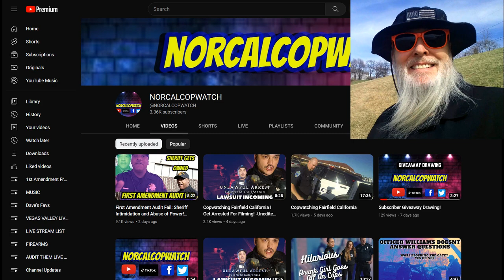Frauditor Gets the Right One on the Wrong Day!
The lad cries for security guards to call the cops all to no avail, haha...enjoy!